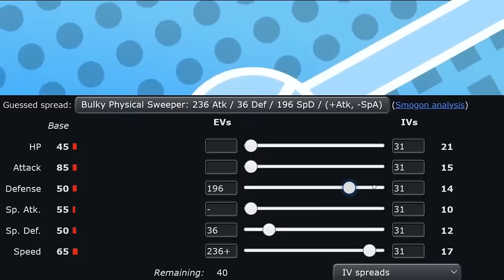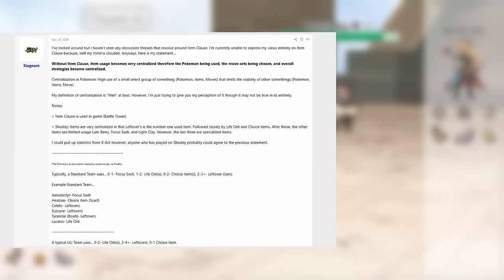Why Little Cup REFUSES to Ban Its Most Broken Item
Eviolite is utterly broken

Competitive Little Cup Pokemon refers to Smogon's competitive singles  Little Cup played on play.pokemonshowdown.com The tier is SV LC.

All musics, gameplay and content included within this video are transformative, creative, have educational value and this recording are from my own gameplay. I'm also the one that created that concept video ideas.
Credit: Nintendo, Game Freak, Creature Inc., TPCi

Up the Blades